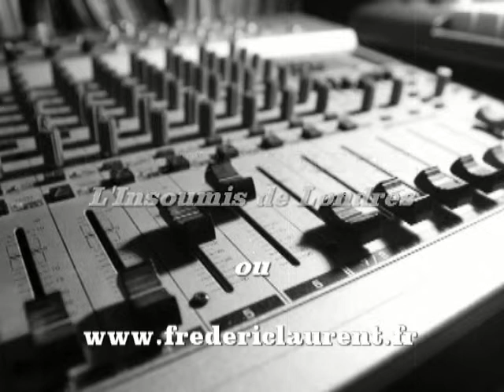Fugue Brumaire de Frédéric LAURENT - Pierre BROSSOLETTE, L'Insoumis de Londres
PIERRE BROSSOLETTE, L'INSOUMIS DE LONDRES

SACEM 2014